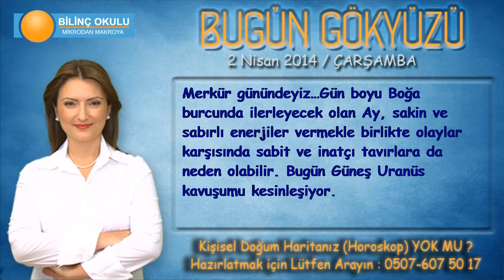YAY Burcu, GÜNLÜK Astroloji Yorumu,2 NİSAN 2014, Astrolog DEMET BALTACI Bilinç Okulu